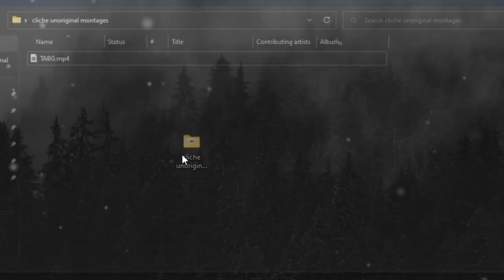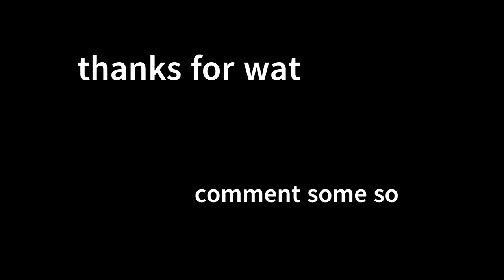Tabg in 2023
this game should not be this fun.
yes my resolution still sucks. will be better in the coming videos as i have finally downloaded OBS again